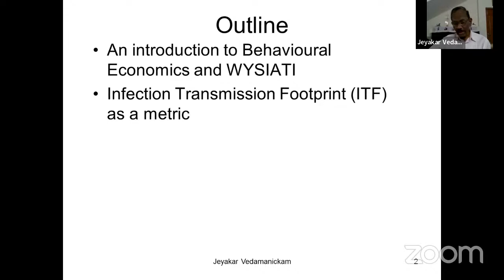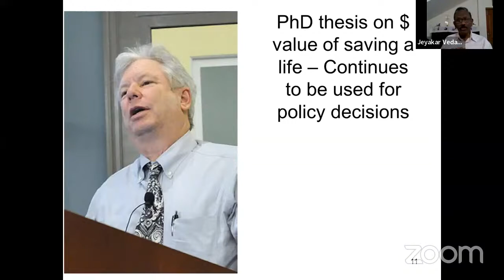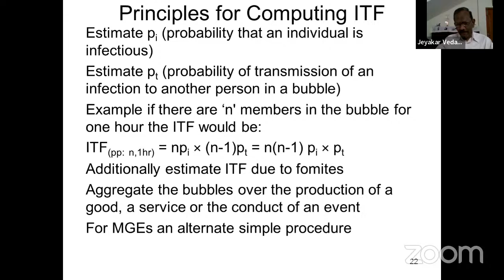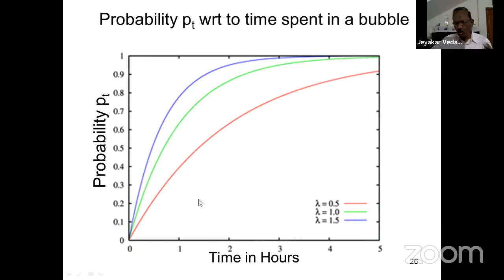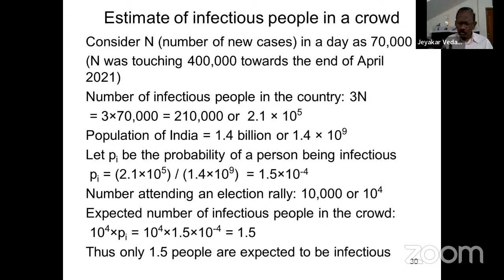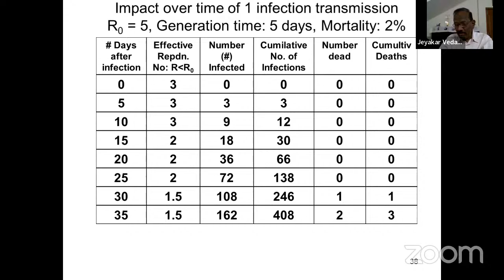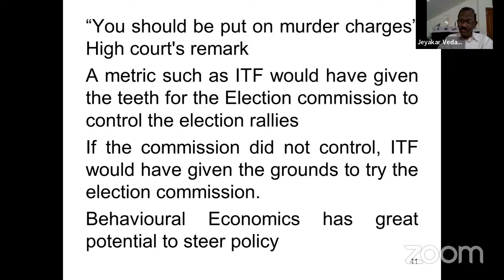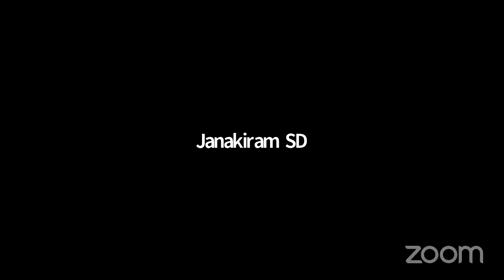Infection Transmission Footprint - A Behavioural Economics Nudge to Steer Policy in the Face of the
A TPF Lecture on “Infection Transmission Footprint – A Behavioural Economics Nudge to Steer Policy in the Face of the Pandemic” by our Distinguished Speaker – Dr. Jeyakar Vedamanickam, Senior Fellow, The Peninsula Foundation.
The session is chaired by "Air Marshal M Matheswaran AVSM VM PhD (Retd), Former Deputy Chief - HQ IDS (Policy, Plans & Force Development), Chairman & President, The Peninsula Foundation".
The Peninsula Foundation (TPF) is an independent, non-profit, non-partisan, public policy research think tank, established to promote innovative thinking and stimulate critical debate on issues of governance, international affairs, and economic and technological sovereignty.